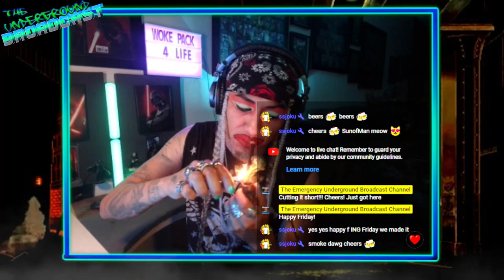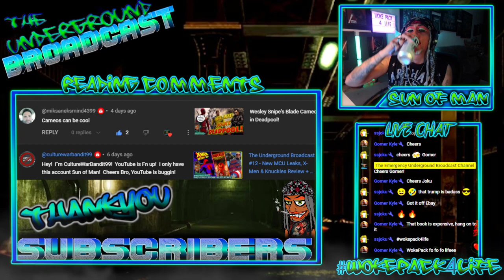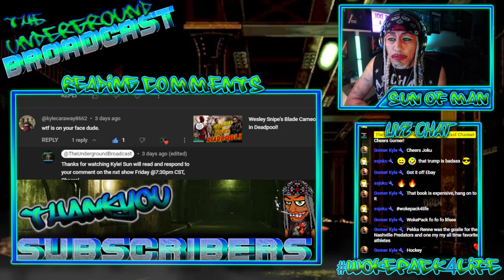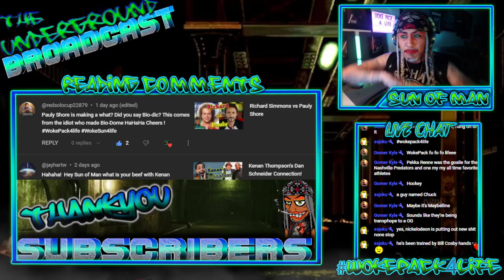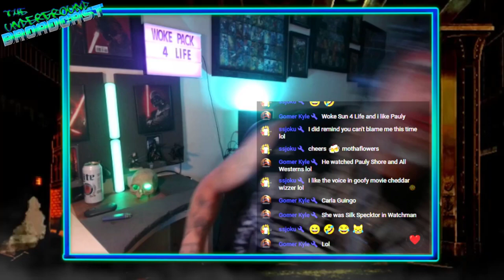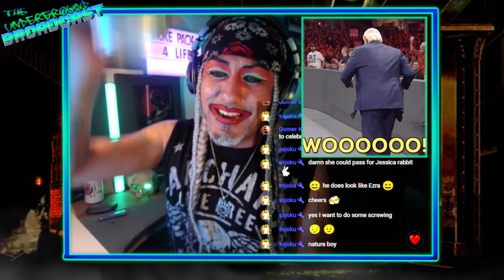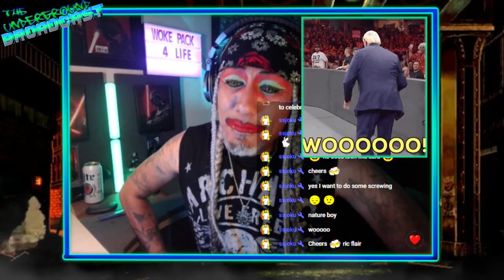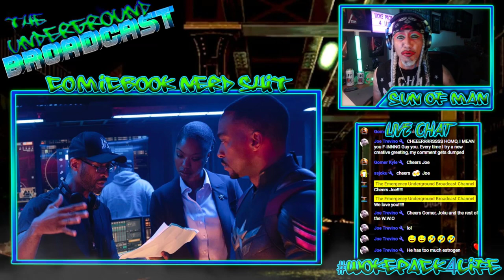The Underground Broadcast #13 - X-Men 97 Review, Superman, Marvel Leaks & More Drunk Nerd News!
CHAPTERS
00:00 Start
02:55 Reading YouTube Comments
50:45 The Met Gala 2024
1:07:00 Ric Flair's Drunk Incident
1:17:00 The Witcher Season 4 First Look
1:20:17 Ark: The Animated Series Review
1:28:45 James Gunn's Superman Reveal
1:36:26 Live Action Spider-Gwen
1:40:45 James Wan Directing Spider-Man 4!?
1:44:04 Bob Iger Doubles Down on Shows/Movies
1:48:19 Disney Partners with Warner!?
1:52:29 Fat Anthony Mackie BTS
1:57:00 MCU Galactus Found!
2:01:59 John Malkovich joins FF4!
2:06:47 Liam Neeson joins the MCU?
2:11:04 The Rock joins the MCU?
2:15:39 New Disney+ Series with Chris Evans!?
2:19:07 Deadpool & Wolverine New Flashback Leak!
2:22:38 X-Men 97 Episode 9 Review